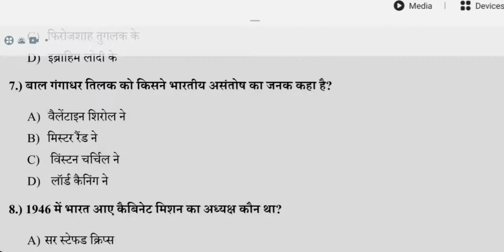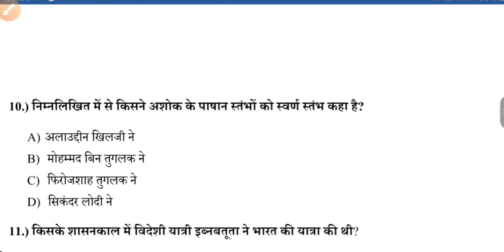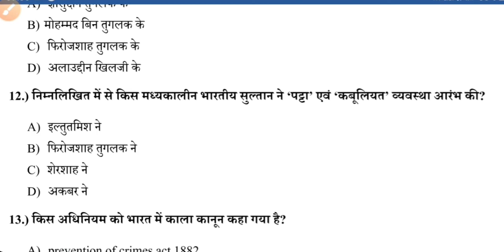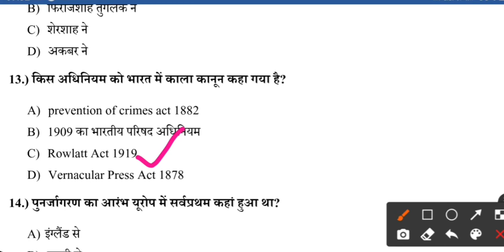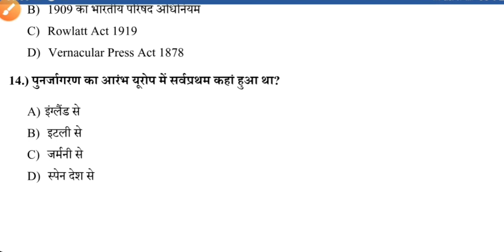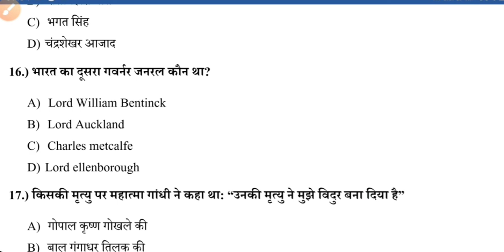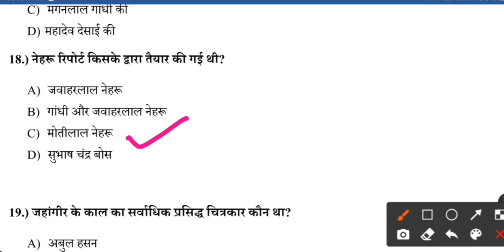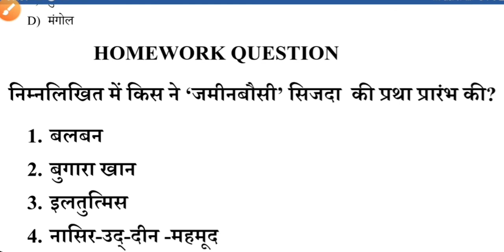Daily history set-2 By:Mukesh Jha sir